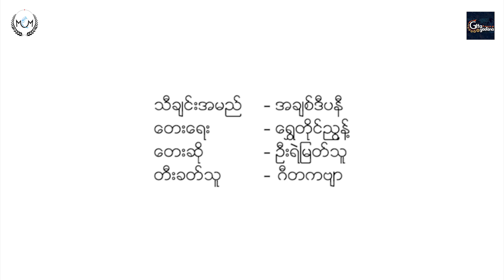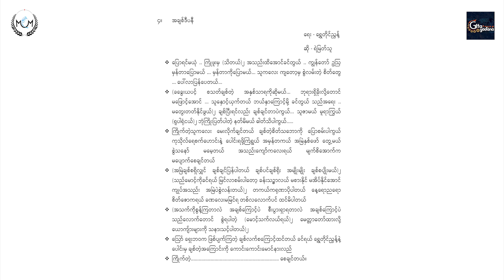AChit Di Pa Ni